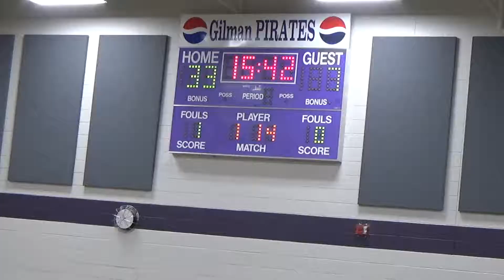RiversideGirls vs Rhinelander2